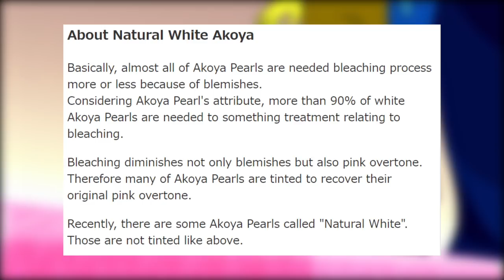How Pink Pearl REALLY Got Cracked (Steven Universe Future Theory / Trailer Analysis)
In the new trailer, we can clearly see that Pink Pearl's crack is getting worse, but what could be causing that to happen five thousand years later? Deepcut believes it might be the emotional stress that causes this, could it be true?

AMAZING PATRONS ($3 and Up):
Jessica Van Blaricom, BlackfootFerret, Sherlise Jefferson, shadow22, Adam Myers, Brian Christy Burke, The Roundtable, Michael Han, I have fury, Raziel Blanco, Zygaenidae